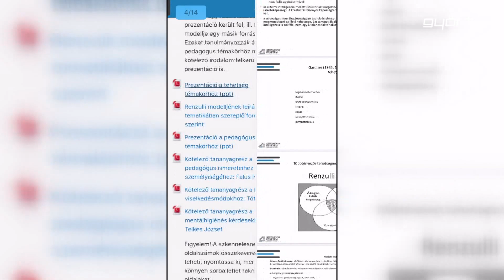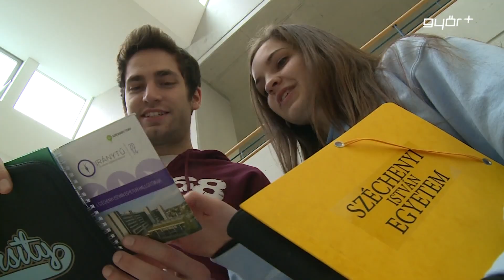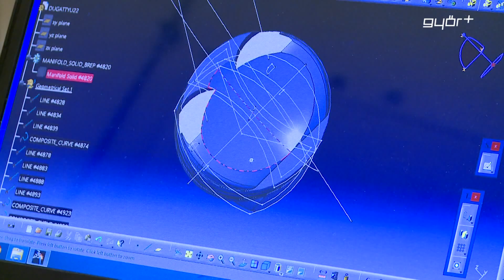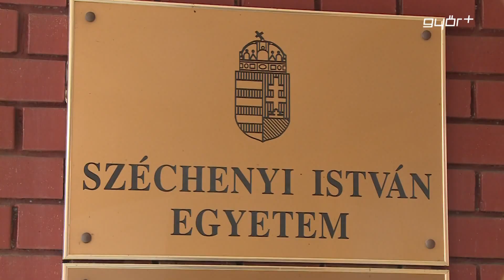SZE: online vizsgák után jön a vegyes oktatás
A koronavírus-járvány miatt bevezetett online oktatás és az online vizsgáztatás után szeptembertől jön az úgynevezett vegyes oktatás a Széchenyi István Egyetemen. Erről az intézmény rektora beszélt Híradónknak, aki az elmúlt hetek-hónapok történéseit értékelte. Dr. Földesi Péter kiemelte, a távoktatás szinte hiba nélkül működik az egyetemen, ahol a hamarosan induló vizsgaidőszakban, a legtöbb esetben a vizsgáztatás is online történik majd. A Széchenyin valamikor július közepén tartanák a diplomaosztókat, de a kialakult járványügyi helyzet miatt ezeket valószínűleg összevonják majd a szeptemberi évnyitóval.